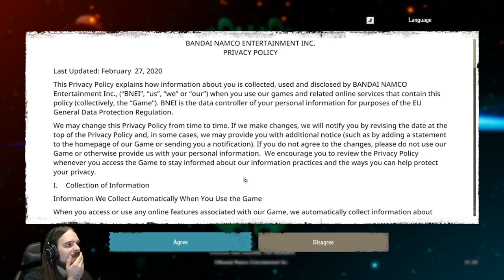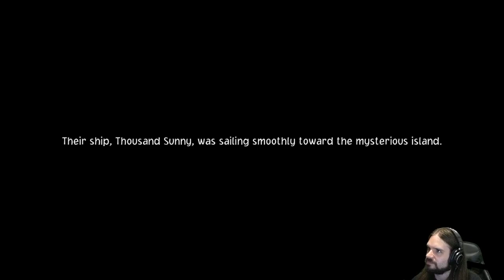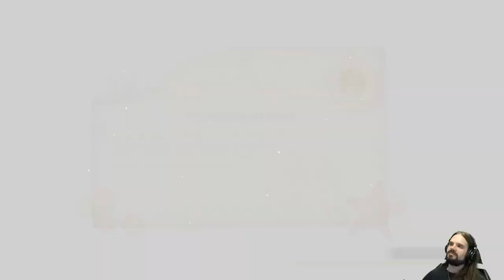An Aussie's Life For Pirates! Aussie Plays One Piece Odyssey Part 1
Welcome to my first Let's Play of One Piece Odyssey! This was streamed on twitch Roughly every Friday at 10 AM Sydney Australian time
Big fan of the anime so keen to jump more into this!

Thankyou all for supporting me, viewers and patrons alike, more in the future :)

(Streams Currently Every Friday 10 am Sydney Australian Time)